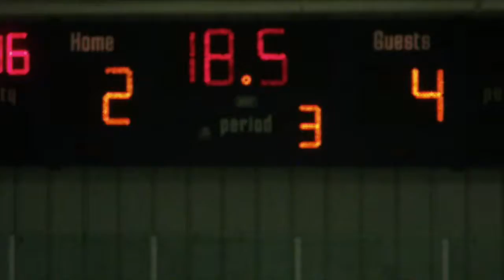2015 PVHC BANTAM NAVY MIDCOAST TOURNAMENT CHAMPIONSHIP FINAL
VALERIE WALLACE FINE ARTS